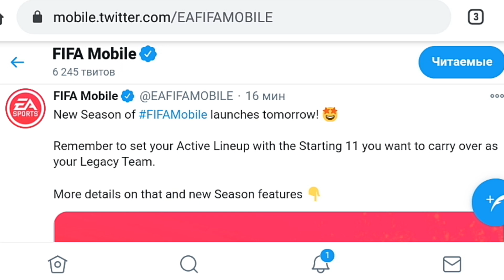ՀԱՋՈՂՈՒԹՅՈՒՆ ՖԻՖԱ ՄՈԲԱՅԼ 20 | FIFA MOBILE 20 HAYEREN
Բարի գալուստ DIscriminant Fifa Mobile ալիք։

Այսօրվա տեսանյութում հրաժեշտ ենք տալու ֆիֆա մոբայլ 20-ին,բացելու 110 ռեյտինգ խացող,ցույց եմ տալու իմ վերջնական թիմը և խոսելու եմ ֆիֆա մոբայլ 20-ից։

Բոլորիդ ցանկանում եմ հաճելի դիտում։

Գովազդ չեմ անում,բայց կարող եք մեկնաբանություններում գովազել ձեր ալիքը,բայց կան պայմաններ։Կարդացեք և ծանոթացեք։

1. գովազդի տեքստը պետք է լինի հայատառ
2.մեկ տեսանյութի տակ մի անգամ կարելի է գովազդել
3.ուրիշ օգտատերերի մեկնաբանությունների տակ չենք գրում (բաժանորդագրվիր,փոխսուբ և այլն)
4.մեկ տեսանյութում,եթե լինեն շատ օգտատերի գովազդներ,ապա վերևում կկցվի այն ալիքի գովազդը,որը կատարել է բոլոր պայմանները ու ում գովազդը հավաքել է ավելի շատ հավանում